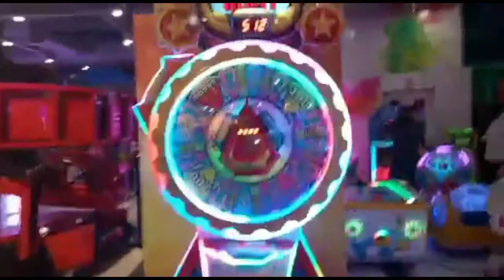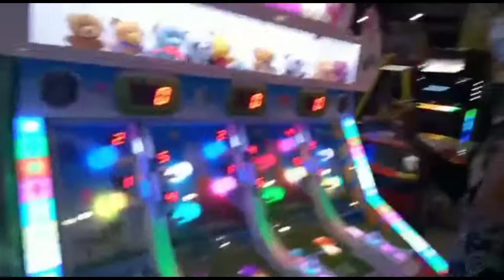games zone lo vinta chinnapillani padesi vellaru mari darunam edi biggboss 5 ravi dagara vunasofttoy